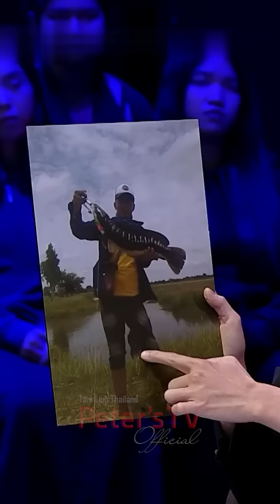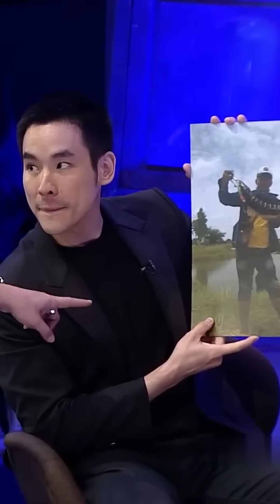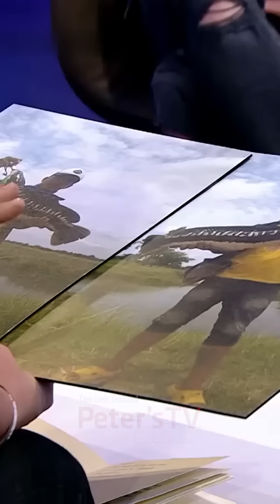[Tập_34] Câu nhầm cá Hà Bá trả nợ bằng sinh mạng [Người Thách Thức Ma - Tâm Linh Thái Lan]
Chương trình này có tên gọi là "Người Thách Thức Ma" đây là 1 chương trình truyền hình thực tế nổi tiếng của Thái Lan. Chương trình này có sự góp mặt của hai nhà ngoại cảm nổi tiếng nhất của Thái đó là anh Lưu ngoại cảm (Riew Jitsampat) và chị Chen (Jen Yan Tip). Các bạn cân nhắc khi xem, tin hay không tin tùy thuộc vào niềm tin và tín ngưỡng của mỗi người nhé!

➡️ Nếu thấy video hay thì đừng quên 👍LIKE, ↗️SHARE và 💬COMMENT Video nhé cả nhà!

➡️ Do hiện tại video phải mất nhiều thời gian xử lý hơn vì nhà đài chặn bản quyền và phải mất thêm chi phí để thuê nhân viên dịch video. Trong khi đó ytb lại không đề xuất kênh, nên phần quảng cáo trên kênh không đủ chi phí để duy trì kênh. Mong rằng các bạn có thể ủng hộ cho kênh để tiếp thêm động lực cho ad ra thêm những video mới. Cám ơn các bạn!

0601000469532 (VCB) Nguyen Thanh Luan

🎬 Edit video by Người Thách Thức Ma - Peter'sTV